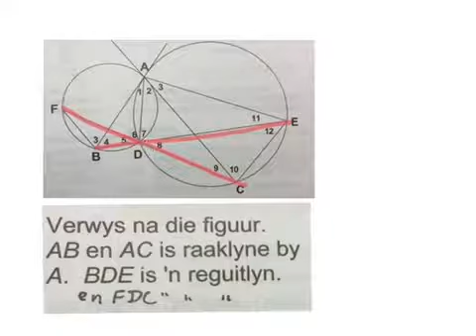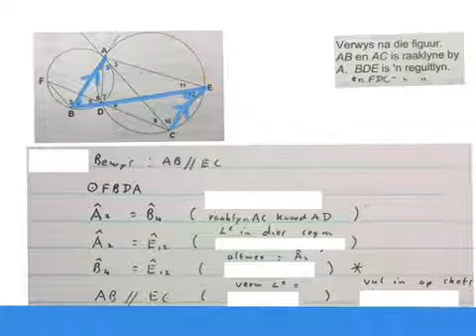Euklidies sirkel meetkunde graad 11.2 vraagstuk (wiskdou)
Voorbeeld van sirkelmeetkunde vraag vir die eksamen graad 11 en 12